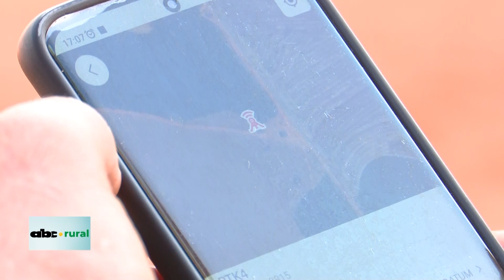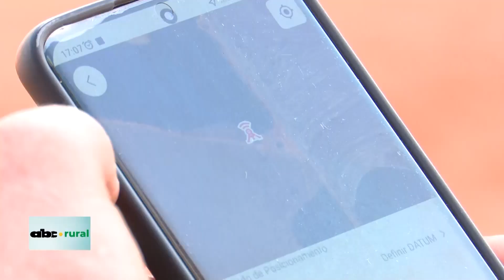Drones en agricultura, ahorro, cuidado del medio ambiente y más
El uso de Drones en Agricultura es una realidad en Paraguay, y el Ing. Agr. Leonardo Zanchet de la firma Caltech, destaca las virtudes del equipo, principalmente en el tema ahorro económico y cuidado del medio ambiente.